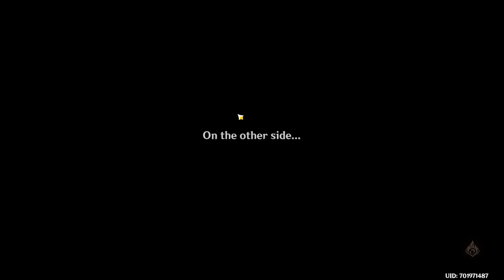9 Stars For Abyss Floor 11 (Fire Cube Strugle is real)